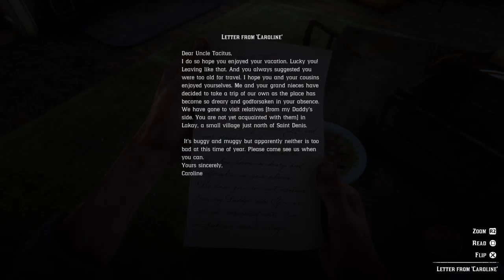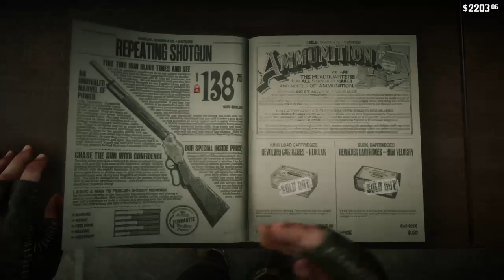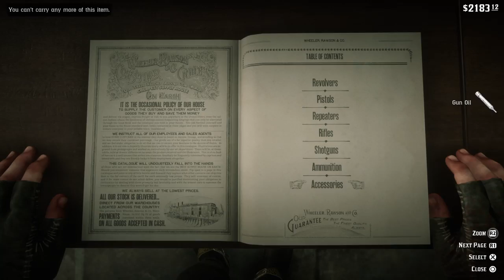Where Am I?! This is a Warzone! - Red Dead 2